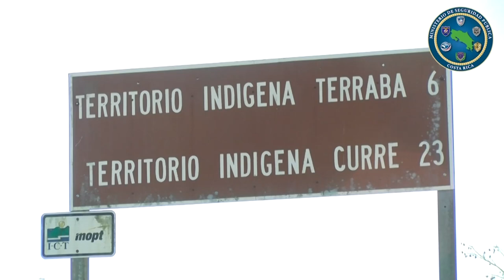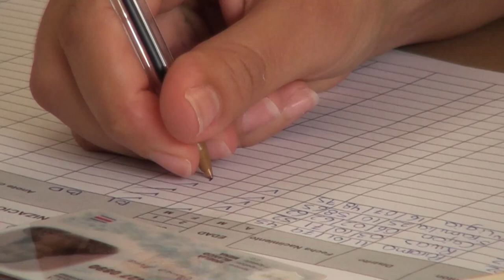CCSS realizará feria de salud en territorio indígena Térraba